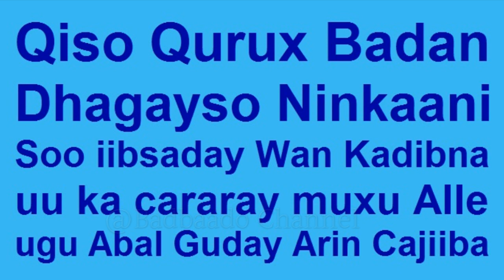ninkan muxu sameyey marku kacararay wankiisii ee Galay Guriga agoonta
Ninkan muxu sameyey marku kacararay wankiisii ee Galay Guriga agoonta Qiso aad iyo aad uqurux Badan saamaynta Sadaqada